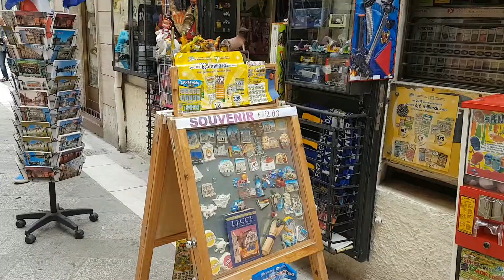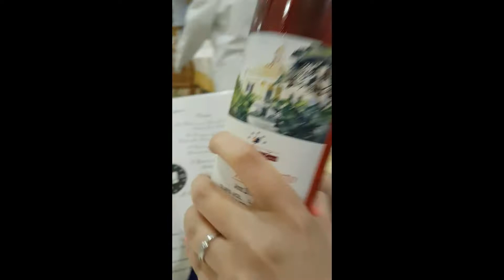Włochy 2017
Chess tournament Salento 2017, Gallipoli , Italy